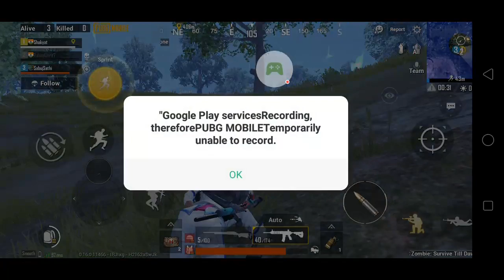zombie mood survive still down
zombie mood  survive still down, hey guys i will show you how to survive zombie mood in pubg
pubg mobile zombie mode survive till dawn 2 gameplay,